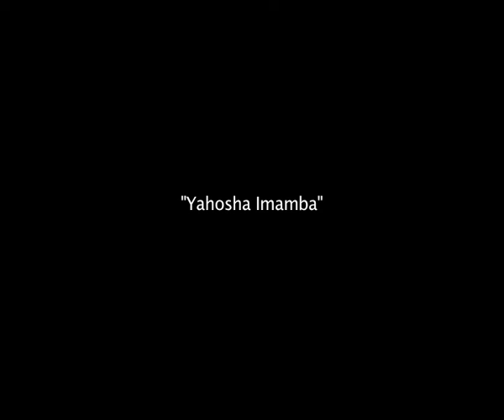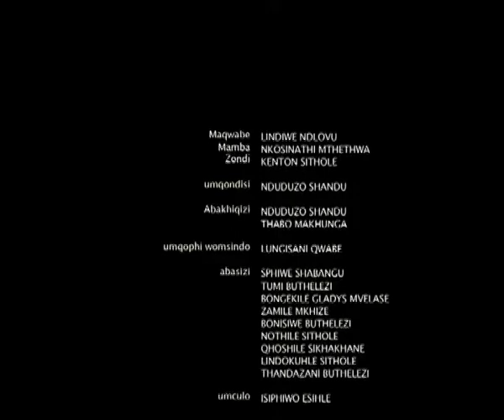Yahosha Imamba Short film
Indatshana emfushane ekhuluma ngendoda engabatholi abantwana.